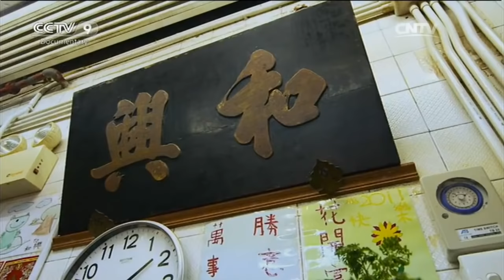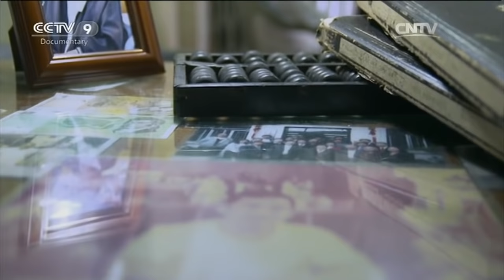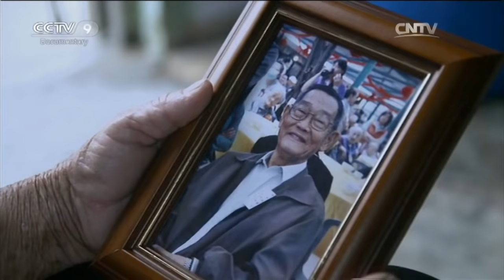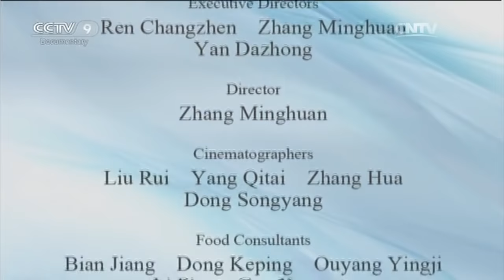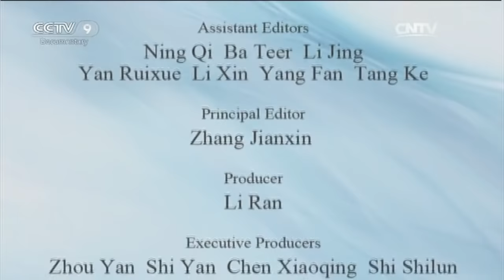Special Edition 02/10/2016 A Bite of China I Part 4